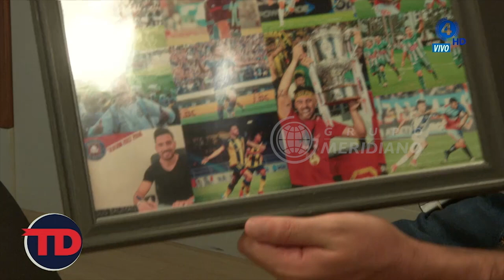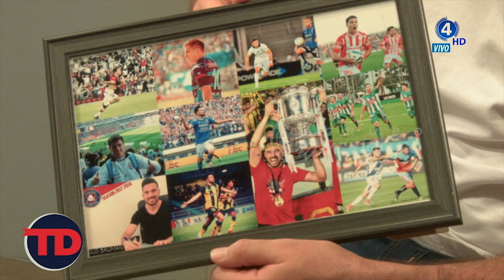Jonatan Bauman | Futbolista profesional